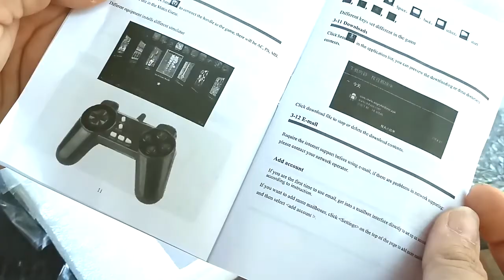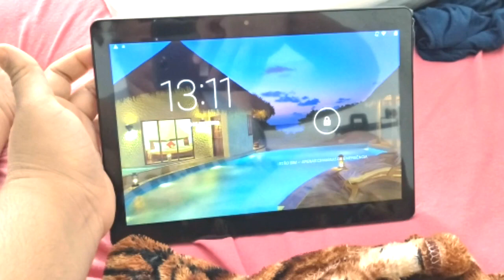UNBOXING TABLET DA WISH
Especificação:
Sistema operacional: Android 6.0
Cor: preto / ouro / branco / ouro rosa (opcional)
CPU: MT6592, oito núcleos, com clock de 2Ghz
GPU: Mali-400
Memória Operacional (RAM): 4G DDR3
Memória do corpo: 64G Nand-Flash (pode usar uma capacidade inferior a esse valor, porque o espaço do software do telefone móvel)
Expansão máxima de armazenamento: MicroSD (TF) 64G
Modo de rede: GSM / Tipo: computador de tela plana de 10 polegadas e 8 polegadas MT6592 IPS tela de tela plana dual-3G
Design: reto
Material da carcaça: concha de plástico
Tamanho da memória-ROM: ROM de 64 GB (armazenamento interno + armazenamento do tablet + sistema usado algum armazenamento), cerca de 12,4 GB podem usar
Modo de rede: GSM / WCDMA / TD-SCDMA
Frequência de rede: 850/900/1800/1900 / 2100GHZ
Suporte quantidade do cartão SIM: dual card dual standby
Tamanho do cartão SIM: slot para cartão SIM padrão (25 mm × 15 mm × 0,8 mm)
Tamanho da tela: 10 polegadas
Resolução da tela: 2560 * 1600
Tela sensível ao toque: tela capacitiva, multi-touch
Tipo de tela: IPS
Câmera: traseira 13 milhões de pixels (com flash), frente 8 milhões de pixels
Tipo de sensor de câmera: CMOS
Resolução fotográfica: suporte máximo após 4160 * 3240, o primeiro 3264 * 2448
Formato de áudio: suporte MP3, WMA, MACACO, FLAC, OGG, WAV e assim por diante
Formato de vídeo: suporte 3GP, AVI, MP4, MKV, F4V e assim por diante
Formato de imagem: suporte JPEG, PNG, BMP, GIF e assim por diante
MIC: MIC embutido
Interface I / O: um fone de ouvido de 3,5 mm, uma interface Micro USB, um slot para cartão TF, 2 slot para cartão SIM
Função OTG: suporte
WIFI: protocolo de transmissão IEEE 802.11b / g / n
Versão Bluetooth: 4.0
Aplicativos embutidos: navegador, email, reprodutor de vídeo, calculadora, calendário, relógio, gerenciador de arquivos, câmera, música, Google Apps
Idioma: chinês, chinês simplificado, japonês, coreano, inglês, alemão, francês, italiano, russo, etc.
Bateria: bateria de lítio 8000mAh (incorporada)
Vida: 3-4 horas de vida, música 10 horas
Tensão de entrada: DC 5V
Tamanho do corpo: 235 * 165 * 10mm